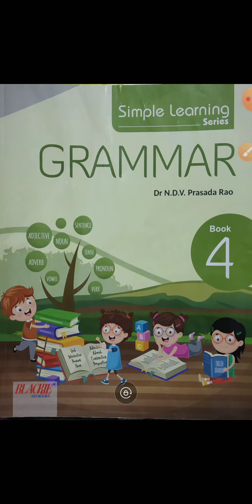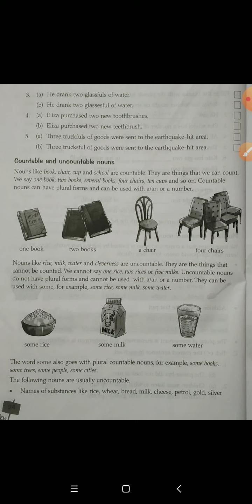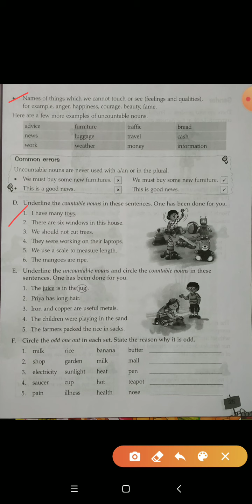Class- 4th, Subject- English grammar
Chapter- 4, Number and Gender